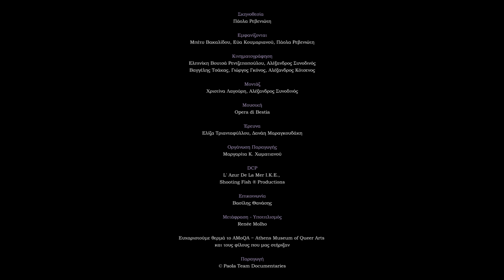"Πικροδάφνες" aka "The Oleanders" - Official Trailer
GR"
Η Πάολα, η Μπέτυ και η Εύα, τρεις τρανς γυναίκες που γνωρίζονται μεταξύ τους περισσότερα από σαράντα χρόνια, σε μια νυχτερινή βόλτα στην Αθήνα επισκέπτονται ξανά τους δρόμους της πόλης που ξεκίνησαν τη σεξεργασία από νεαρή ηλικία, τα μέρη στα οποία χάρηκαν τη ζωή, αγάπησαν και αγαπηθήκαν, τα μέρη στα οποία αγωνίστηκαν, έζησαν και αντιστάθηκαν ηρωικά.

EN''
Paola, Betty, and Eva, three trans* women in their 60s on a night stroll through Athens revisit the streets and places where they started sex working at an early age, where they had fun and found love, struggled, existed, and gloriously resisted.

Direction: Paola Revenioti

Featuring: Betty Bakalidou, Eua Koumarianou, Paola Revenioti

Co-directed and Cinematography: Elpiniki Voutsa Rentzepopoulou, Alexandros Synodinos, Vangelis Tsakas, Yorgos Gkonos, Alexandros Kotsenos

Editing: Christina Lagouri, Alexandros Synodinos

Research: Eliza Triantafyllou, Danai Maragoudaki

Production supervisor: Margarita Κ. Chomatianou

DCP: L' Azur De La Mer I.K.E., Shooting Fish ® Productions

Translation: Renée Molho

Ευχαριστούμε θερμά τo AMoQA − Athens Museum of Queer Arts και τις φίλες/φίλους που μας στήριξαν.